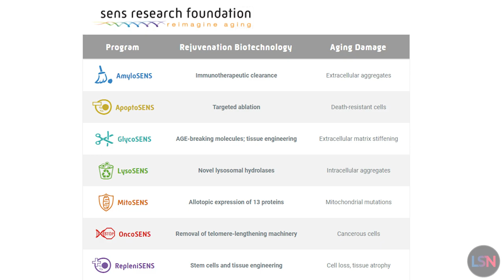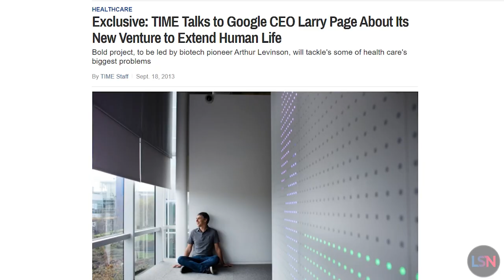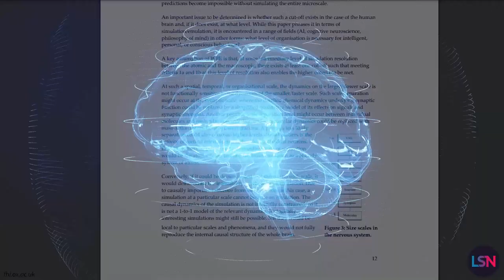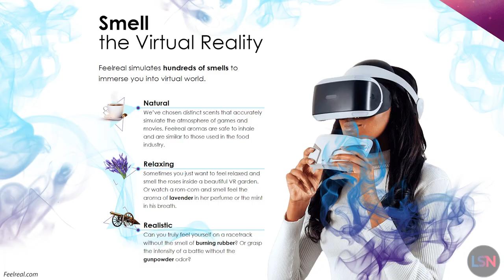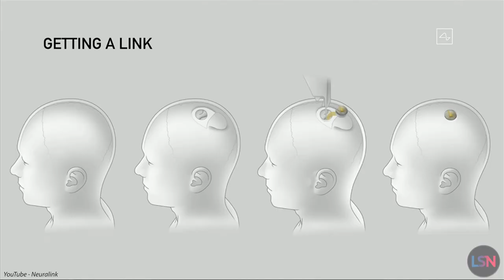Can Real Humans Become Like Marvel ETERNALS? MCU Breakdown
Eternals, the newest film in the Marvel Cinematic Universe (MCU), has been released. But what are these Eternals capable of, and could any humans match their abilities for real?

The Eternals exist because of the actions of the Celestials, ancient god-like beings that are the givers - and takers - of life throughout the universe. The Eternals have been around for quite a while,  but how long depends on how we define things and which version of the story you’re looking at - but let’s say that it’s at a minimum 7 thousand years, and possibly as high as millions of years. They are immune to aging, but they have more than longevity going for them. They also have complete mental control over their physical forms, enabling them to have superhuman healing abilities in the rare situation that they are actually harmed.

They also all have varying degrees of standard baseline powers such as super strength, telepathy, and teleportation, but as individuals, they have specialized and cultivated extreme abilities in one or a few different skills.

Ikaris (Richard Madden) has mastered levitation and has significant control of cosmic energy. Thena (Angelina Jolie) also has immense control of cosmic energy, using it to manifest weapons on-demand. Phastos (Bryan Tyree Henry) is a technopath, creating tools and weapons. Sprite (Lia McHugh) is a master of illusions, creating fictions that are able to be seen, heard, touched, smelled, and even tasted. These are just some examples of the powers that Eternals can have. But could any of these powers actually exist, and could humans get them?

For longevity, there are some studies that indicate that changes such as caloric restriction or intermittent fasting could extend lifespan, and there is interesting longevity work involving the diabetes medicine metformin, as well as compounds such as rapamycin and NAD. Also, SENS seeks to apply the principles of regenerative medicine to repair the damage of aging and prevent and reverse age-related ill-health. Big names such as the Google & Alphabet affiliated Calico and brand new Jeff Bezos-backed Altos Labs are also working to build a future in which us humans can be a bit more like the Eternals.

Eternals can back up their memories. In 2008, the University of Oxford’s Anders Sandberg & Nick Bostrom published “Whole Brain Emulation: A Roadmap", which describes how it might be possible to create a digital version of the human brain. Groups such as the Carboncopies Foundation are now running a number of research projects with the goal of making WBE a reality.

For illusions, Facebook (Meta) recently shifted their focus to the creation of the Metaverse, virtual worlds in which we can spend our time living, working, and playing in immersive environments that make it very easy to lose awareness of your physical surroundings. Even today, with VR as rudimentary as it is, it is not uncommon for people to actually attempt to lean on a piece of virtual furniture or to get scared of things that aren’t really in the room with them.

Of all of the powers, the ones that might seem most outlandish and fictional are psychic abilities - the ability to read or control minds, or telepathically communicate. But once again, science could make it possible. Elon Musk’s company Neuralink is working to create brain–machine interfaces that directly connect the human brain to the larger, digital, internet-connected world.

These are just a few of the ways in which the work of scientists and engineers could result in a future in which humans end up quite a bit more like the Eternals than many of us may have thought possible.